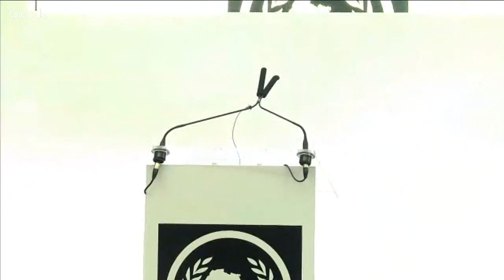Session plénière 7: Conférence présidentielle Claude Ake (Streaming français)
Conférencière : Dzodzi Tsikata, Présidente du
CODESRIA, University of Ghana (Ghana)

Thème : La transformation agraire en Afrique : les
questions de terre et de travail

Président : Nkolo Foe, Ecole normale supérieure
(Cameroun), Vice-Président du CODESRIA